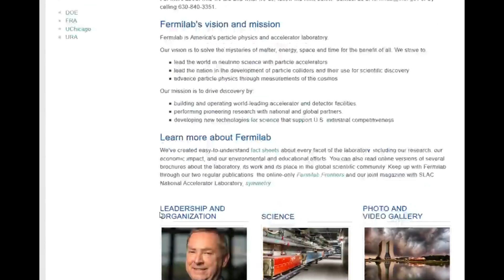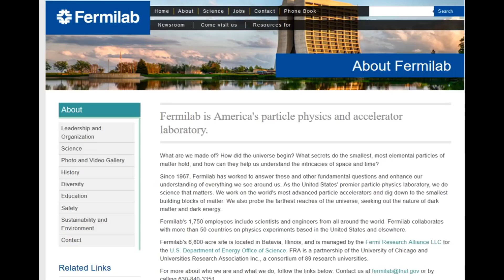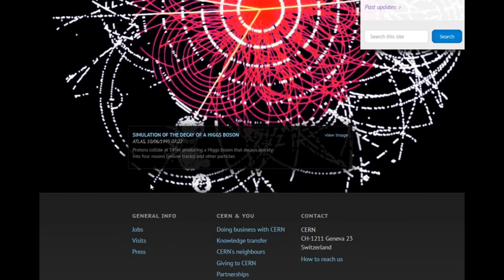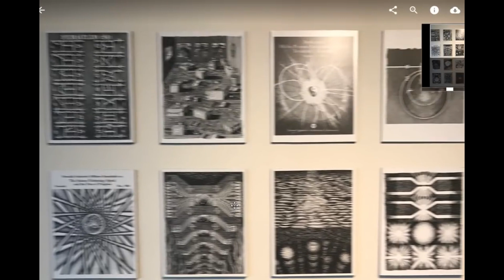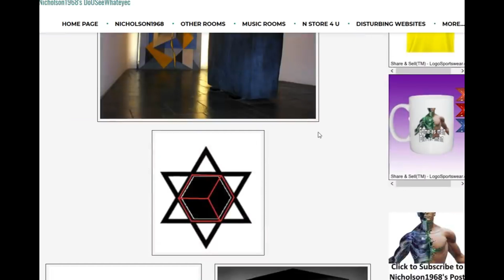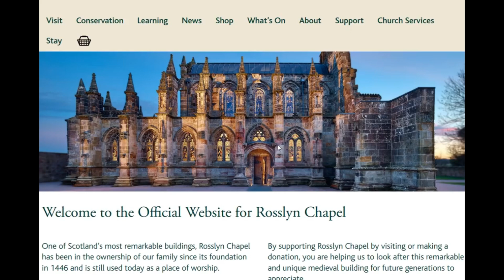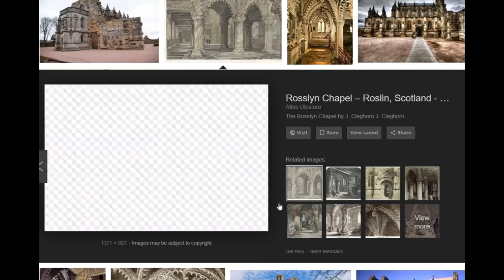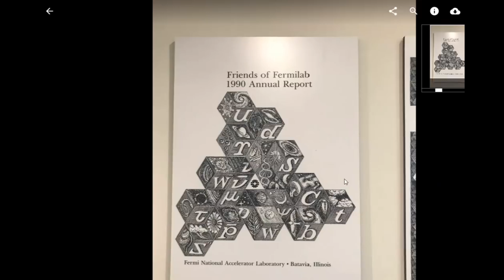𝗥𝗲𝗺𝗶𝗻𝗱𝗲𝗿 👉 What CERN and FERMILAB Scientists Are Really Doing - #2018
𝗦𝗵𝗮𝗿𝗲𝗱 𝗼𝗻 𝗠𝗮𝗿𝗰𝗵 𝟵𝘁𝗵, 𝟮𝟬𝟭𝟴
'Hers some highly encoded and very esoteric artwork made by a Scientist at FERMILAB it shows not only what we have been warning of, but it also appears to have encoded instruction for future generations. JMO
RFB'
2. 'Something may come through' dimensional 'doors' at LHC
5. Richie From Boston TV